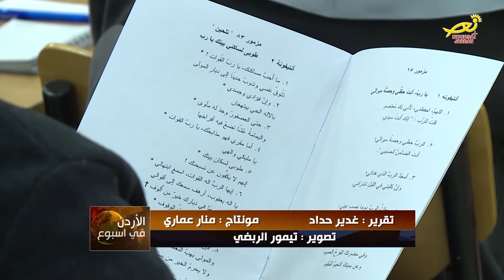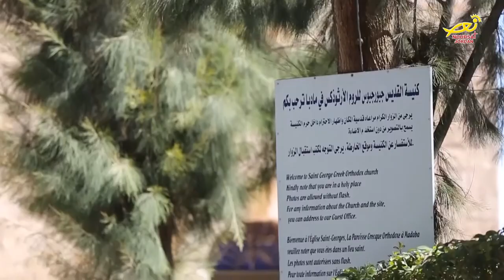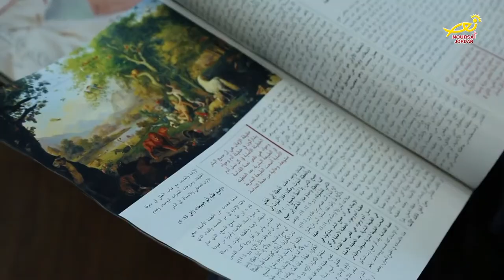نورسات الأردن : نشرة الأردن في أسبوع 24 / 2 / 2017